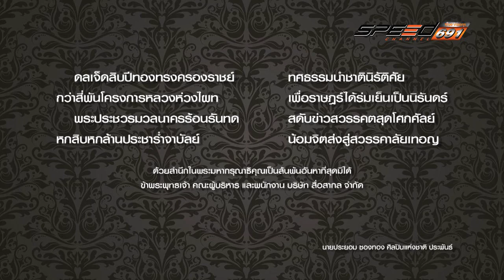Carnatomy 16 11 2016 B1